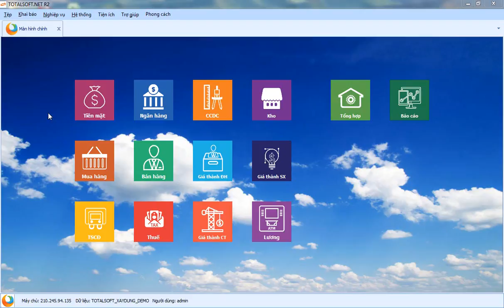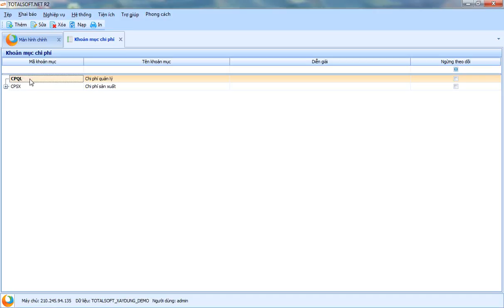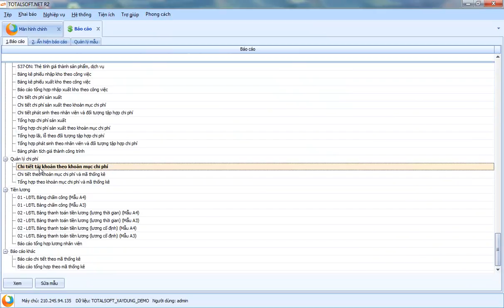Hướng dẫn khai báo khoản mục chi phí trong phần mềm kế toán Totalsoft